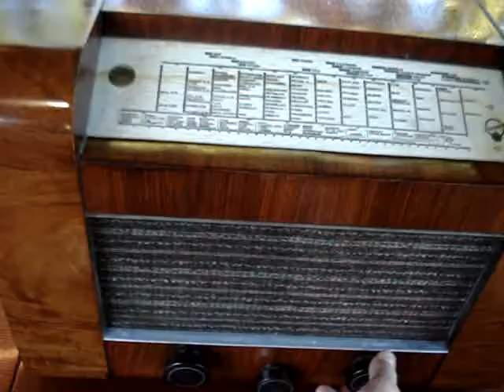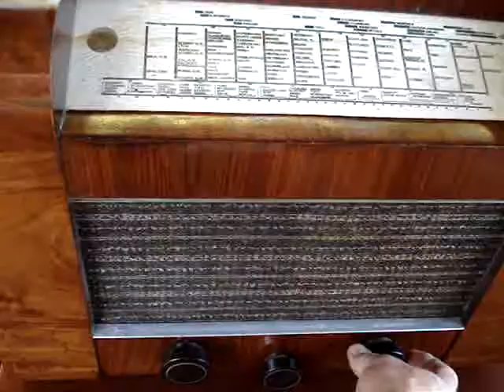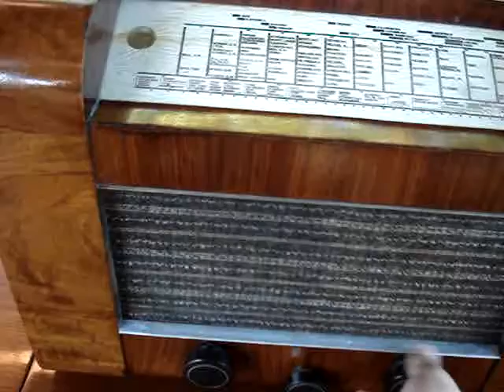German radio Blaupunkt 7W78. Reception on SW. Старе німецьке радіо Blaupunkt 7W78. Прийом на КВ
Reception of radio stations on short waves in the summer, in the evening in the gazebo on an old antique German radio receiver Blaupunkt 7W78 of 1938.
The peculiarity of this radio receiver is that it is one of the first mass-produced radio models, assembled on German metal tubes of the "11th" series, the highest quality radio tubes for household and even military radio. Due to the shielding properties of the metal case and the excellent decoupling and wiring of the input and output electrodes (control grid / anode and control grid / cathode), it was possible to achieve excellent characteristics (low internal noise, high gain without self-excitation, reliability and stability of operation), unattainable in before the war, no other types of lamps. This is all the more surprising, since this series of radio tubes has a lot of combined tubes, that is, two or three tubes in one cylinder, which is very convenient, since it reduces the total number of radio tubes, but at the same time does not contribute to reliability and achievement of maximum characteristics .
Прийом радіостанцій на коротких хвилях влітку, ввечері в альтанці на старий антикварний німецький радіоприймач Blaupunkt 7W78 1938 року.
Особливістю цього радіоприймача є те, що він є однією з перших масових моделей радіо, зібраних на німецьких металевих лампах "11-ї" серії, найбільш високоякісних радіолампах для побутового і навіть військового радіо. Завдяки екрануючим властивостям металевого корпусу і прекрасній розв'язці та розводці вхідних і вихідних електродів (упр.сітка/анод і упр.сітка/катод) вдалося домогтися чудових характеристик (низького рівня внутрішніх шумів, високого посилення без самозбуджень, надійності та стабільності роботи), недосяжних у довоєнний час ніякими іншими типами ламп. Це тим більше дивно, тому що в цій серії радіоламп є дуже багато комбінованих ламп, тобто, - дві три лампи в одному балоні, що дуже зручно, оскільки скорочує загальну кількість радіоламп, але в той же час не сприяє надійності та досягненню максимальних характеристик.

Прием радиостанций  на коротких волнах  летом , вечером в беседке на старый антикварный немецкий радиоприемник Blaupunkt 7W78 1938-го года .
Особенностью этого радиоприемника является то что он является одной из первых массовых моделей радио , собранных на немецких металлических лампах "11-й " серии , самых высококачественных радиолампах  для бытового и даже военного радио . Благодаря экранирующим свойствам металлического корпуса и прекрасной развязке и разводке входных и выходных электродов ( упр.сетка /анод и упр.сетка/катод ) удалось добиться превосходных характеристик  ( низкого уровня внутренних шумов , высокого усиления без самовозбуждений , надежности и стабильности работы ) , недостижимых в довоенное время никакими другими типами ламп . Это тем более удивительно , так как в этой серии радиоламп имеется очень много комбинированных ламп ,  то есть , - две три лампы в одном баллоне  , что очень удобно , так как сокращает общее количество радиоламп , но в то же время не способствует надежности и достижении максимальных характеристик .